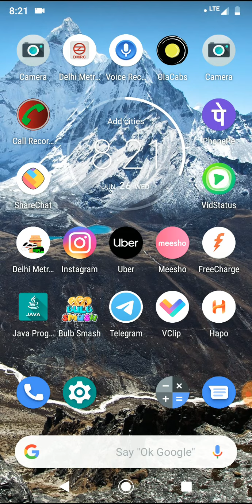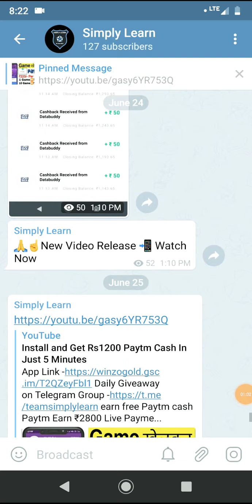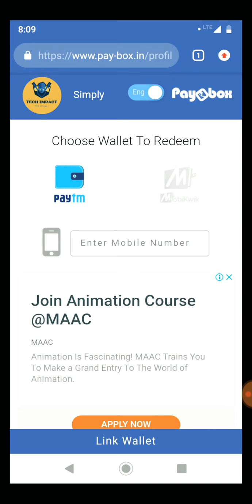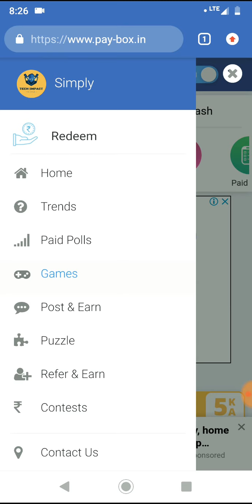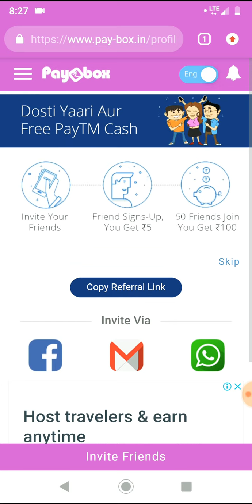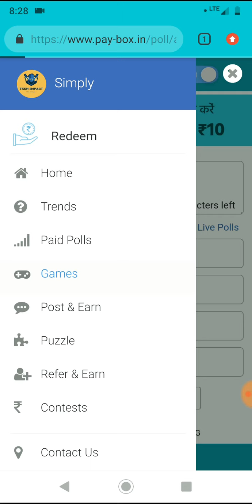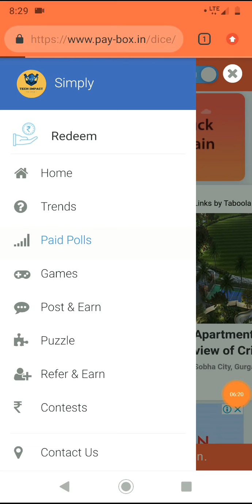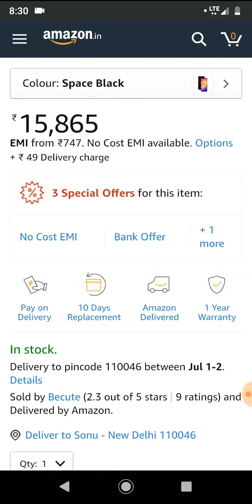How to Buy Free Redmi Note 7 Pro Mobile By A Website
Free Redmi Note 7 Pro Mobile free on Flipcart and Earn Rs14000 by New App Earn free Paytm cash and Also do giveaway of Redmi Note 7 Pro